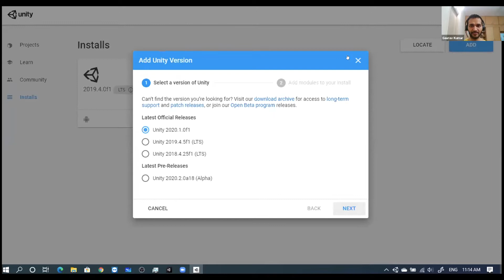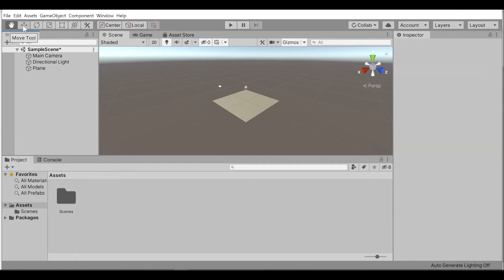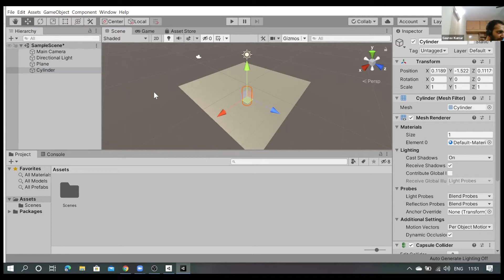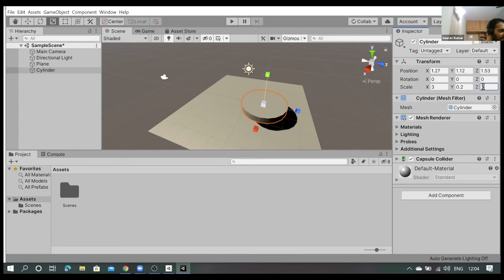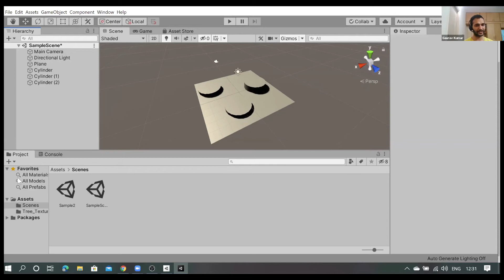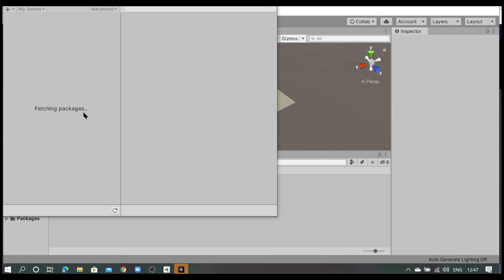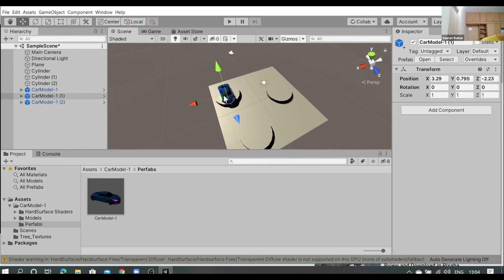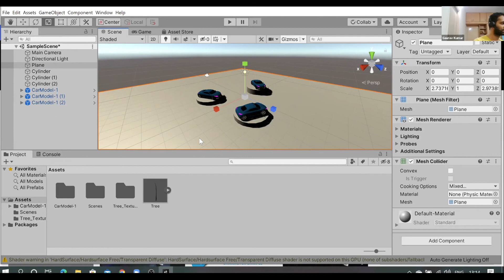Newstein FREE Coding Course Class 2: Introduction to Unity Editor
Newstein FREE Game Development Course Class 2: Introduction to Unity Editor
Content:
00:00 - 03:21 About UnityHub
03:20 - 07:40 How to Create New Project
07:50 - 10:00 About UnityEditor
10:00 - 15:00 Adding new GameObject Plane, UnityEditor toolbar
15:00 - 16:00 SceneView Zoom-In and Zoom-Out
16:00 - 17:00 UnityEditor Hand Tool
17:30 - 18:30 SceneView Rotation Eye mode
18:30 - 24:40 Adding a cylinder, MoveTool
24:40 - 26:40 Inspector Window, Transform Position Section
 26:40 - 29:20 Scale Tool, Inspector Window Transform Scale Section
30:00 - 32:30 Duplicate, Ctrl+D
32:50 - 50:00 Assets like Car, Unity Asset Store, Importing an Asset from Store
50:00 - 55:00 Using an Imported Asset in Game